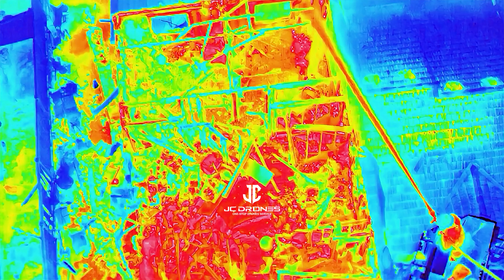What Can an Autel Drone Do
Professional jobs require professional tools. Autel Robotics prides itself on providing versatile, high-quality drones for a wide range of industrial and public sector tasks. Whether it’s accident reconstruction, inspecting infrastructure, mission overwatch, or search and rescue, Autel drones get the job done.